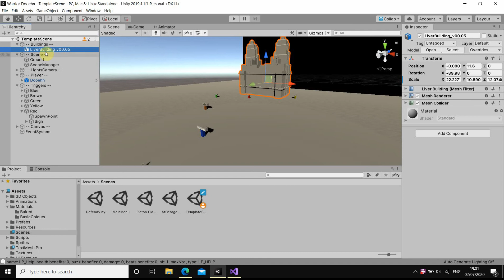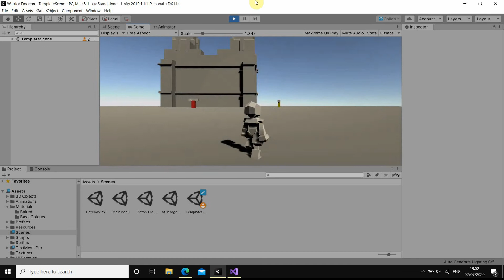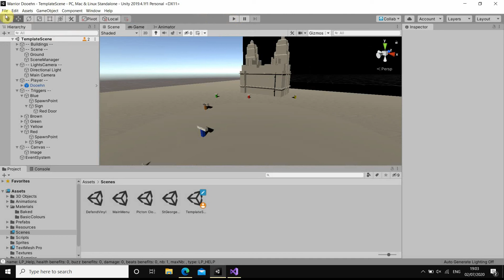Task70 Template required set up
A template scene with just the basics on starting up a scene with camera follow